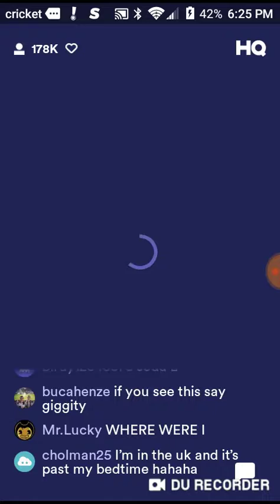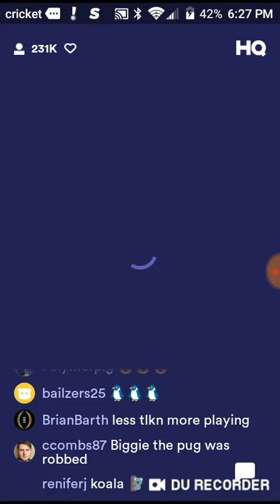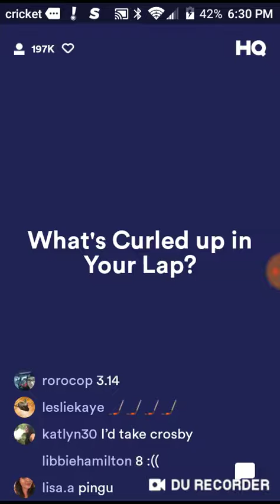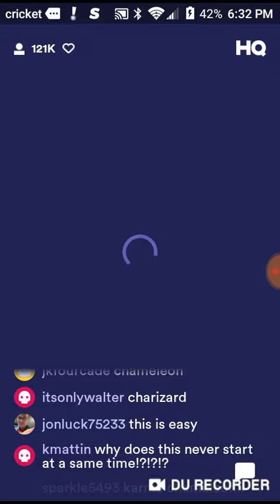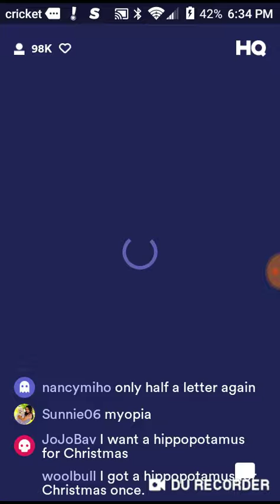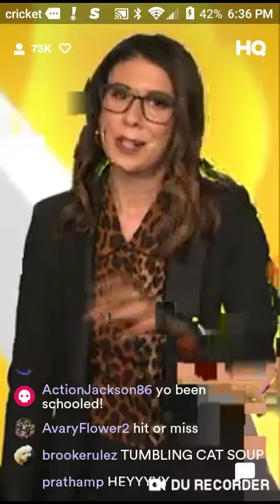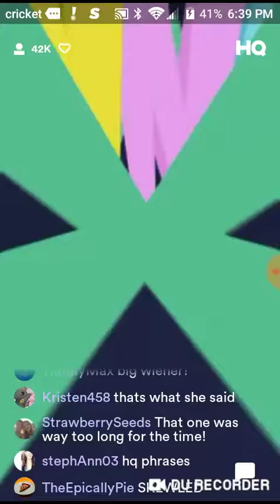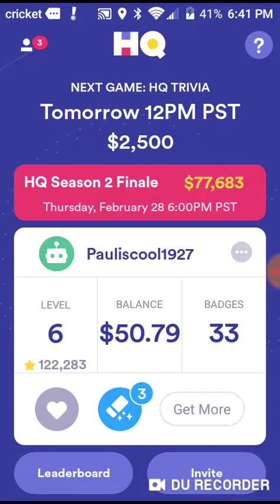Animals! HQ Words Monday, February 11, 2019 6:25PM PST $1,000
Sorry for the beginning being laggy.